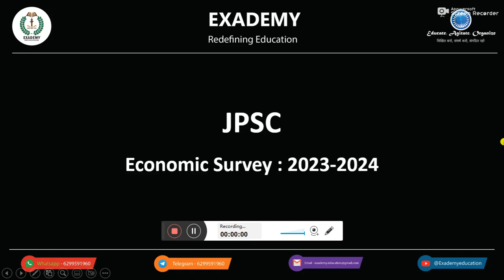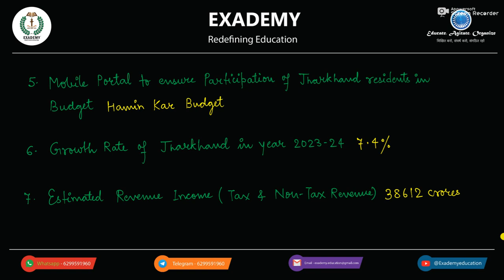JPSC Economic Survey 2023 - 2024 - Episode 03